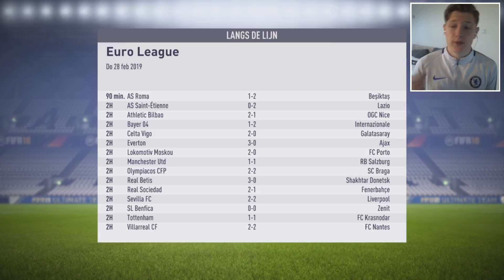MOOISTE DOELPUNT! & VERDER IN EUROPA LEAGUE?? | NAC BREDA CAREER MODE #38 - FIFA 18 NEDERLANDS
Leuk dat je gekeken hebt naar deze video!
Vond je het een leuke video? Laat een like achter!

Laat een like achter als je de video leuk vond!